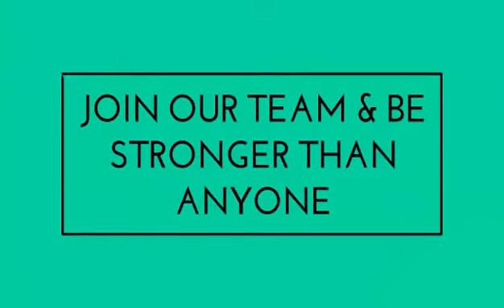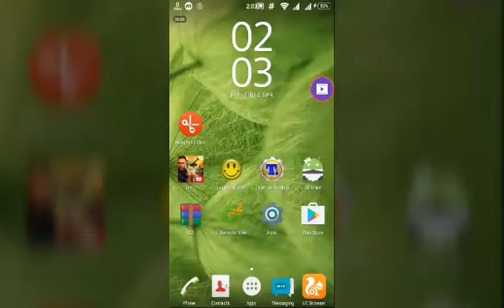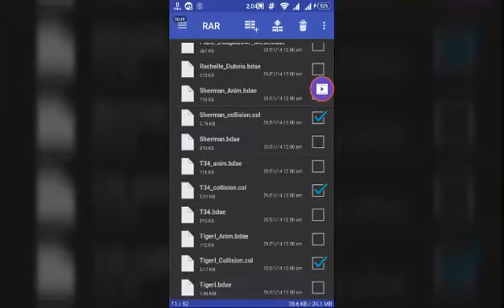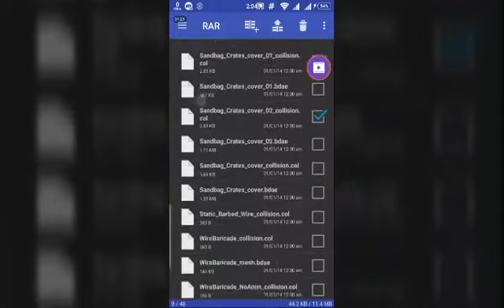Hack field pass through Sand Bag & Tanks Brother in arms 3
R A F - Rapid action force is a powerful action-packed brothers in arms 3 Team. To meet and live chat with the members of RAF Team visit: